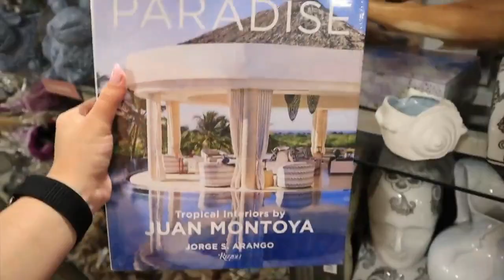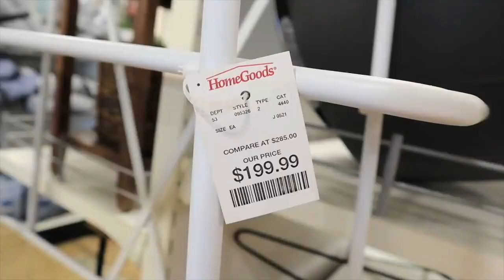HOMEGOODS WALKTHROUGH 2021 | HOMEGOODS SHOP WITH ME | HOMEGOODS SHOPPING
Homegoods shop with me walkthrough is super cool and shop with me and shop with me homegoods is the best and also home goods shop with me experience is so cool.

Homegoods shop with me 2021 is fun and come shop with me homegoods and do shop with me 2021 and home decor shop with me at homegoods is awesome.

Home goods shop with me 2021 video has so many awesome items and shop with me homegoods 2021 and come with me and people love homegoods haul.

Homegoods 2021 store is the best and homegoods shopping is so great and everybody love homegoods haul 2021 and homegoods furniture is beautiful and know what's new at homegoods and see home goods shop with me furniture.